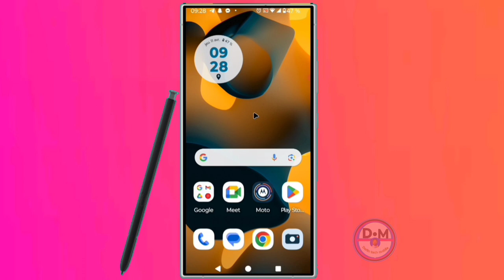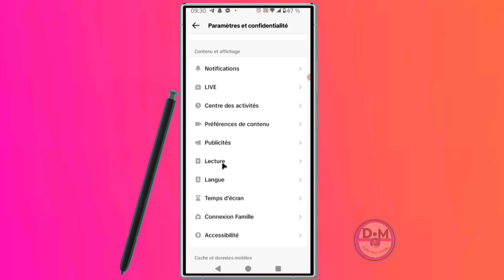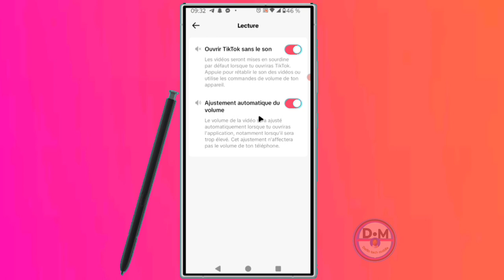✅Comment ouvrir TikTok sans le son et ajustement automatique du volume de vidéo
dans cette vidéo nous vous apprenons à apprendre et vous expliquons   comment ouvrir TikTok sans le son et ajustement automatique du volume la vidéo dans cette vidéo et vous et moi qui avons aimé la vidéo laissez un commentaire et partagez et dites-nous ce que vous pensez de cette vidéo et vous et moi qui venons de rencontré la chaîne Abonnez-vous et activez la cloche pour ne pas rater les prochaines vidéos et ne pas nous oublieret n'oubliez pas nous venons d'activer une boutique sur la chaîne visitez nous merci .

Vidéo app
Vidéo Facebook
Vidéo youtube
Vidéo tiktok
Vidéo Instagram
Vidéo internet

Kontak WhatsApp 👇👇
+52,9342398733